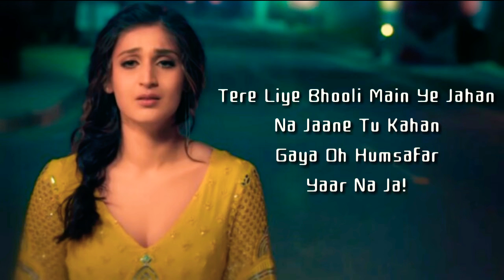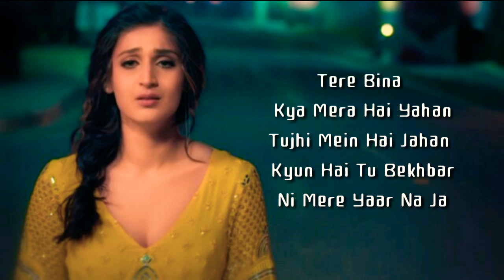Na Ja Tu Full Song With Lyrics ▪ Dhvani Bhanushali & Sashwat Singh ▪ Tanishk Bagchi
🎵Song: Na Ja Tu
🎵Singers: Dhvani Bhanushali & Sashwat Singh
🎵Music & Lyrics: Tanishk Bagchi
🎵Music Label: T-Series

Na Ja Tu Lyrics

Na Ja Tu Door Ankhiyon Se
Ki Nahi Jaana, Nahi Jaana
Ke Tutt Jaaun Main
Dil Se Door Tu Nai Jaana
Nai Jaana

Kya Hai Ab Tere Baad Mera
Jo  Milna Paya Pyar Tera
Tu Raha Na Jo Yaar Mera
Haan Pyaar Mera

Tujhe Qadar Nahi Ek Baar Meri
Jo Maine Ki Har Baar Teri
Ro Ro Ke Thak Gayi Ankhiyan Meri
Mere Yaar Na Ja

Subah Se Shaam Tak Dekhoon Tujhe
Soyun Nahi, Soyun Nahi
Haan Mere Paas Hi Reh Jaao Na
Yahin Kahin, Yahin Kahin

Main Ho Gayi Hu Khud Se Bekhabar
Khoya Maine Sabar Ye Tera Hi Asar
Tere Liye Bhooli Main Ye Jahan
Na Jaane Tu Kahan Gaya Oh Humsafar
Yaar Na Ja

Tu Rok Na Mujhe Hai Jeena Tujhe
Mujhse Juda, Mujhse Juda
Tujhse Nahi Hu Main, Main Toh Khud Se Hi
Hu Khafa, Main Hu Khafa

Tutega Dil Na Kabhi Aisa Kar
Jo Kiya Tu Agar Main Jaungi Bikhar
Tere Bina Kya Mera Hai Yahan
Tujhi Mein Hai Jahan Kyun Hai Tu Bekhbar
Ni Mere Yaar Na Ja

Nahi Jaana!

Written by : Tanishk Bagchi